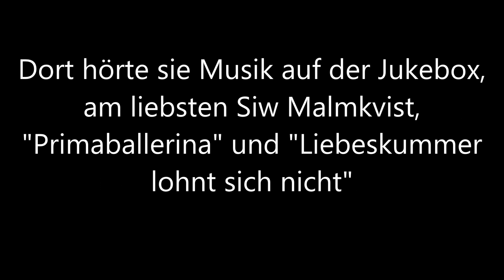Silvia Seidels Favoriten auf der Jukebox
Im Lokal um die Ecke, "Bei Maria", wählte Silvia Seidel in den Wochen vor ihrem Tod immer wieder die Songs "Primaballerina" und "Liebeskummer lohnt sich nicht" von Siw Malmkvist, stand zu lesen. Jetzt, wo man einiges über ihre Situation im Sommer 2012 lesen konnte, wünscht man sich, dass ihr die Lieder geholfen haben, ihre Probleme für ein paar Minuten wegzulächeln.